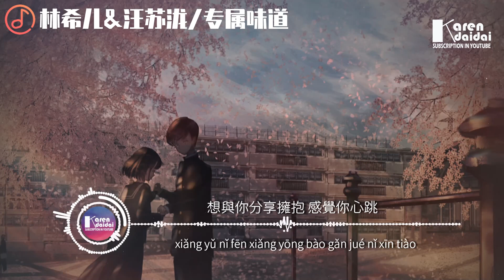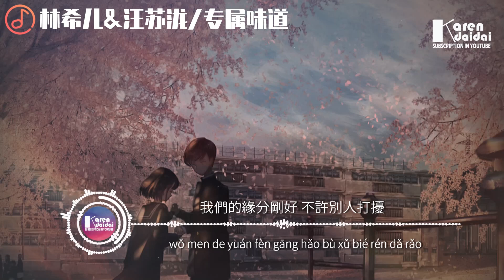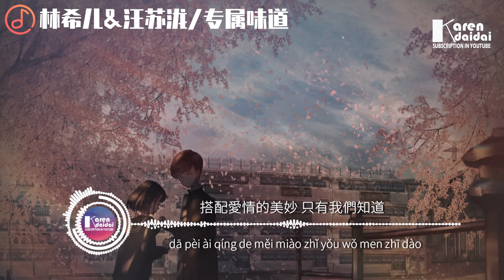林希兒&汪蘇瀧 - 專屬味道「緊緊圍繞你每分每秒，你對我多麼重要。」♪ Karendaidai ♪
林希兒&汪蘇瀧 - 專屬味道「緊緊圍繞你每分每秒，你對我多麼重要。」
作詞：汪蘇瀧、唯乙安
作曲：劉顏嘉、汪蘇瀧

想起你的可愛模樣 生氣時嘴嘟著撒嬌
那一天發現了你的好 愛上你的微笑
想在晴天與你緊靠 把煩惱都變成氣泡
別人猜不到讓你知道 有你就是最好

想與你分享擁抱 感覺你心跳
你有專屬的味道 心緊緊依靠

遇見你我才知道 你對我多重要
沒有人能感覺到 你最甜美的笑
我再不用把別人尋找 因為我已經找到

我們的緣分剛好 不許別人打擾
搭配愛情的美妙 只有我們知道
緊緊圍繞你每分每秒 你對我多麼重要

緊緊圍繞你每分每秒

星期六的影院門口 有你才熱鬧
星期天夜晚帶你 去看夜景好不好
我牽著你到處瞎逛 哪裡都是我夢想